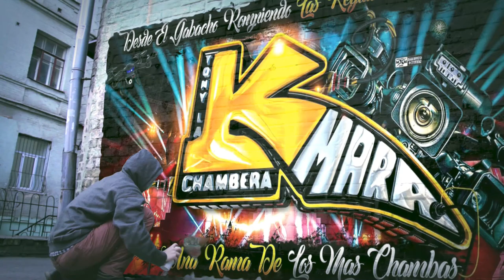🥵POR MI MEXICO😱 UN ESTRENO 2023 ASI LO PRESENTO EL CONQUISTADOR SONIDO PASION LATINO EN EL CORONITAS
MUCHAS GRASIAS